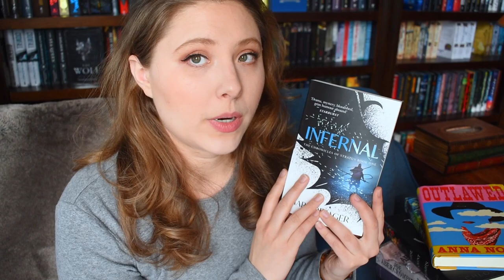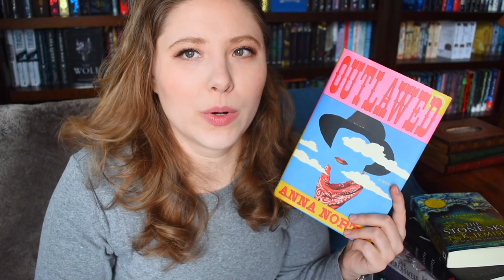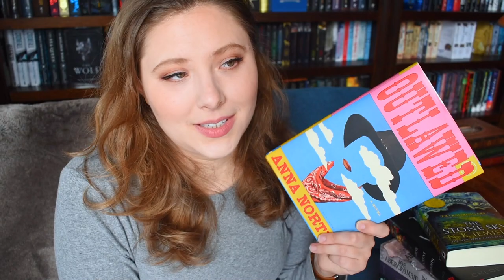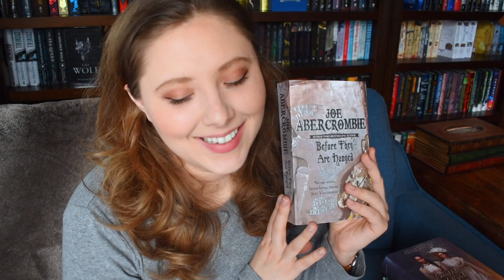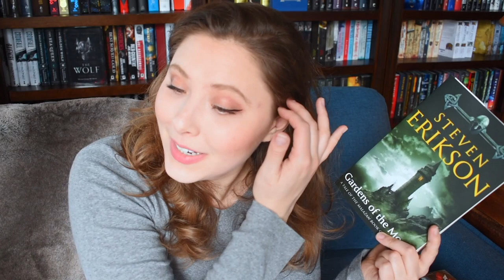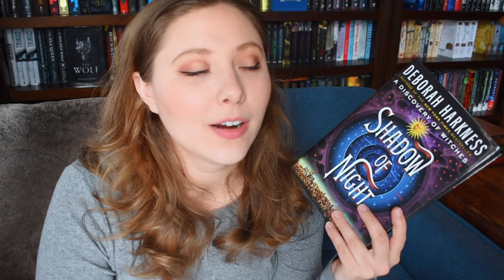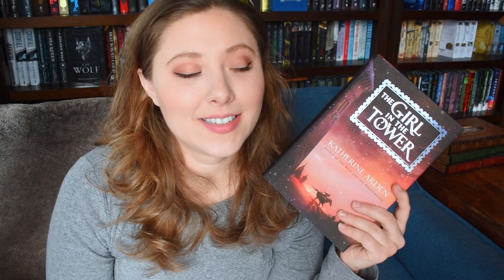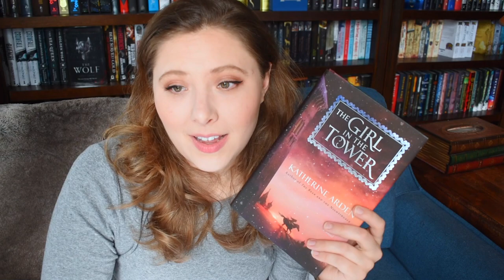FEBRUARY WRAP UP | 2021 | *Announcements*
GRISHALONG!
What: Shadow and Bone Live Show
Where: My Channel!
When: March 13th 2pm PST

What: Siege and Storm Live Show
Where@JashanaC
When: Weekend of March 26th - Date/Time TBA

What: Ruin and Rising Live Show
Where: @JessieMaeBooks
When: Weekend of April 16th - Date/Time TBA

BOOKISH MUGS!
LLIBRARY15